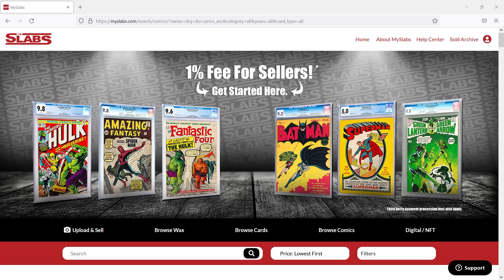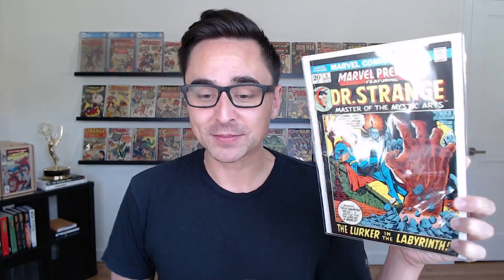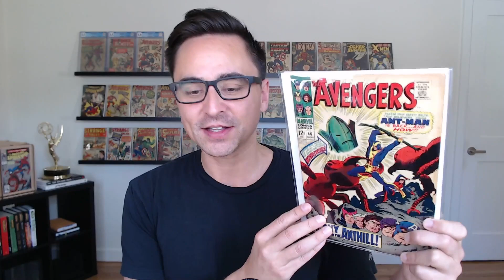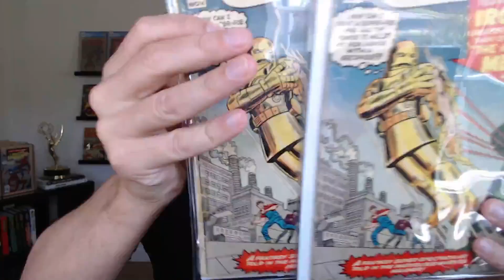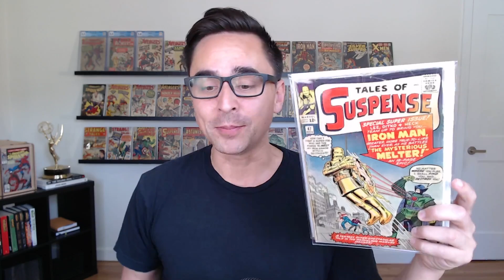UNBOXING SILVER AGE Upgrades - While Discussing The Adage "Low Grade Is Better Than No Grade"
In this I do a comic book unboxing for a few silver age keys! A couple of these books are UPGRADES in my collection. Which leads me to the point of convesation which is the adage of "Low Grade Better than no grade." I think this is a very true statement though I would like to push it a little further in the comic community. While generally it is used as a way of saying its just good to have a book, I like to think of it as being an important "placeholder" in your collection. Comic Collecting is a journey and something we are all always working at. So those low grade copies can eventually be traded up into better books! Let me know what you guys think.

TIMESTAMPS:

0:10 - Intro
0:50 - SPONSOR
1:50 - Comic Unboxing
3:29 - Marvel Premiere 5
3:51 - Tales of Suspense 56
5:07 - Avengers 46
5:44 - Tales of Suspense 47
6:03 - Upgrading Your Low Grades
7:13 - Low Grades as "Placeholders"
9:37 - Outro